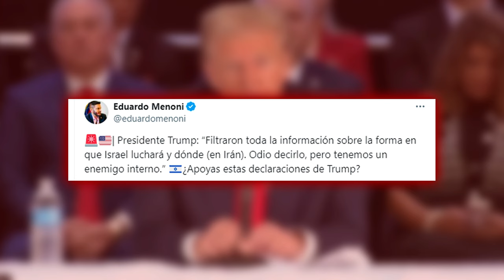🔴TRUMP DENUNCIA🔴Filtraron toda la información sobre la forma en que Israel luchará y dónde (en Irán)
En esta reveladora noticia, te contamos sobre la denuncia de Trump y cómo Israel planea luchar en contra de Irán. ¡No te lo pierdas en Distrito TV!